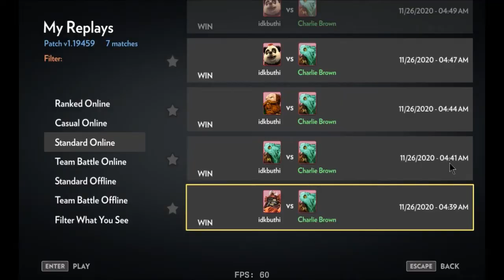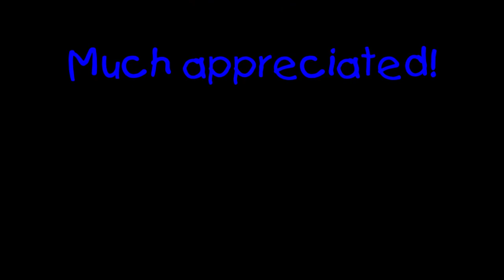Fantasy Strike: Time to go to School!, 11/26/2020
Again, as hinted at in the title, 2D fighting games are a fairly new thing with me (I played Street Fighters 1 & 2, and Mortal Kombats 1 & 2 back in the 90s, but that's it), so this collection here is of me getting demolished in various ways. Good learning experience otherwise.